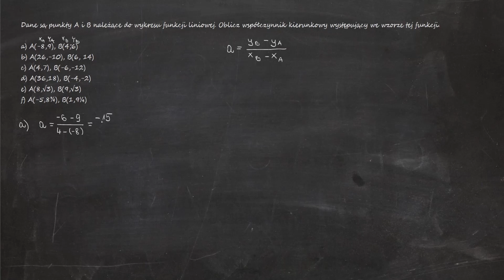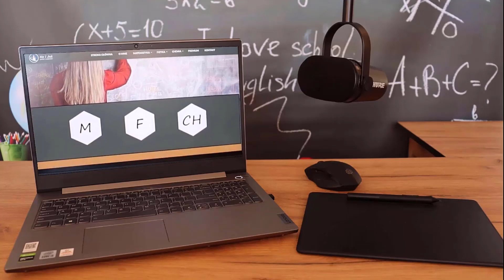4.34. Dane są punkty A i B należące do wykresu funkcji liniowej. Oblicz współczynnik kierunkowy...